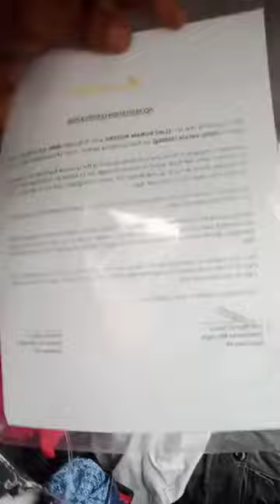Lalamove truck driver tinikitan ng MMDA (Colorum daw??)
Tiktok acc | @cielyyyyy

Instagram acc | Celyn Santos
cielyyyyy